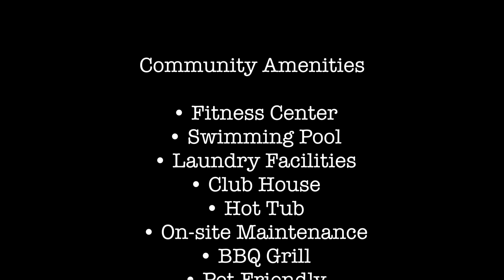Apartments in Mesa Arizona | Mesa Arizona apartment tour (VKP2)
Apartments in Mesa Arizona!  Here is a Mesa Arizona apartment tour of an apartment for rent in Mesa Arizona, so if you are apartment hunting in Mesa AZ this is for you!  (⚠️This is a model apartment, so availability, pricing, and renovations may vary).

Search for "VKP2"

My name is Joshua and I am a real estate agent with Valley King Properties.  I work in home sales, AND I specialize in apartment rentals in the Phoenix East Valley area.  That includes Chandler apartments, Mesa apartments, Tempe apartments, Gilbert apartments, Scottsdale apartments, and Phoenix apartments.

I do leasing for hundreds of different apartment communities, so I offer a FREE service where I can help you narrow down those hundreds of apartment options to the few, top best places specifically for you!

OR

Visit me in my office - Valley King Properties.  1831 E. Southern Ave.
Tempe, AZ 85282.  M-F: 9-5, Sat: 10-3

FREE RENTAL SUPPORT!  I can help you with:
🔹 BAD CREDIT 🔹 LARGE BREEDS 🔹 IMM. MOVE INS  🔹 GARAGES
🔹 W/D IN UNIT 🔹BAD RENTAL HISTORY 🔹 LUXURY 🔹  & SO MUCH MORE !!